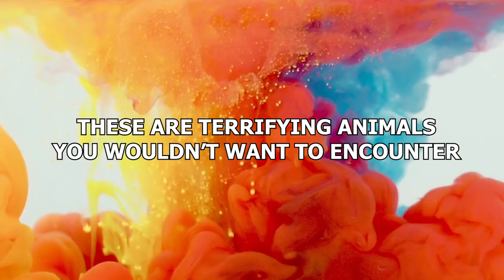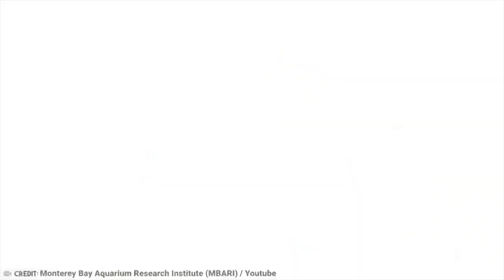15 Terrifying Animals You Wouldn’t Want to Encounter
Not all animals are as cute as a kitten or as fluffy as a bunny. Not all are as adorable as a Pikachu or as loving as a Labrador. Some are SCARY. How scary? So scary you wouldn’t want to meet them! EVER! These are terrifying animals you wouldn’t want to encounter!